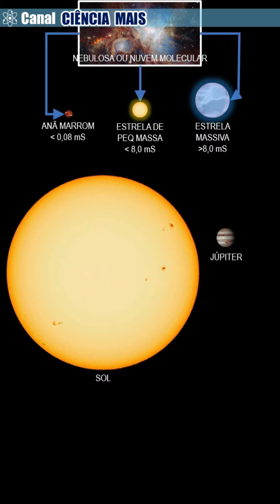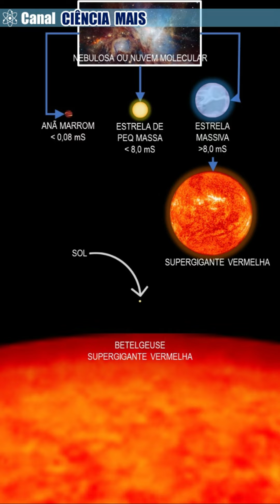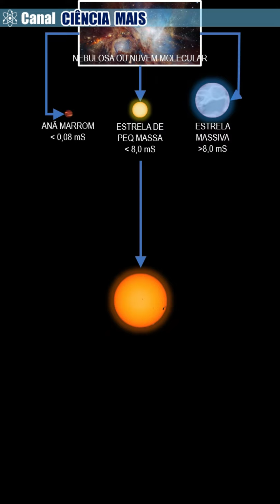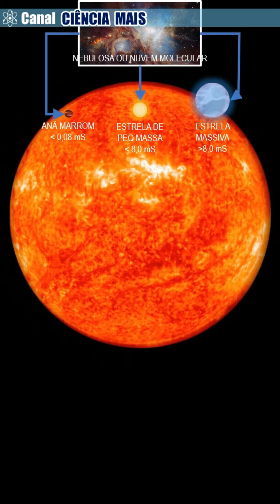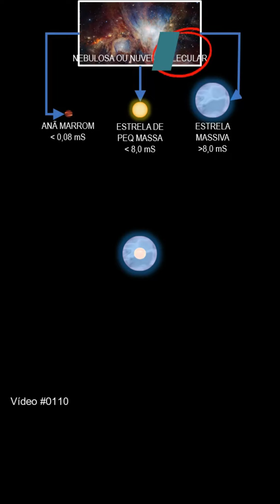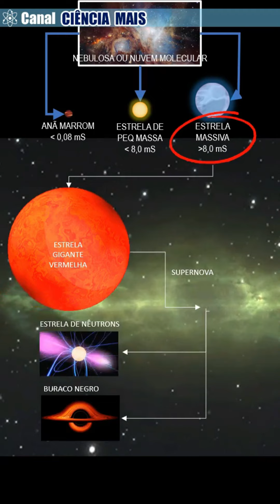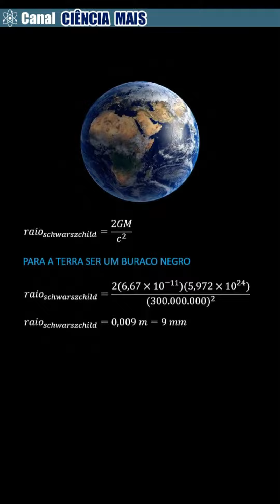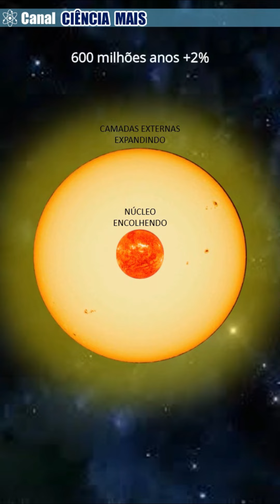Nascimento e morte das estrelas. Ciclo de vida das estrelas.